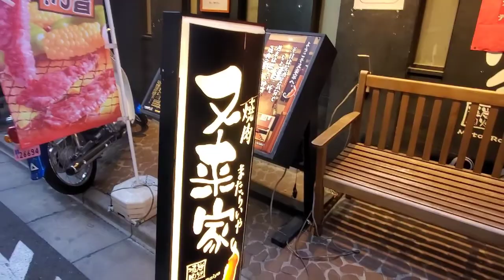Inday Bisdak Weekend Routine and Surprise Birthday -INDAY DORY-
Hello mga sano mga sana all over the world!

This is my weekend routine, sad to say ang lakas talaga ng hangin hindi ko maenjoy todo todo yung walking ko.
Tapos naghanap ako ng itik kaso lang nilalamig din siguro sila, so hindi ko sila nakita.

At the half part of my video,
My kids and I ate at Mataraiya, a yakiniku (BBQ restaurant), a minute away from Umejima Station to celebrate my Birthday.
It was my first time going there, and I enjoyed the delicious meal.